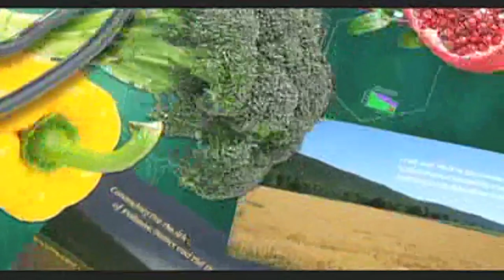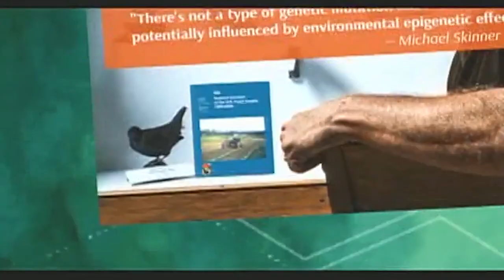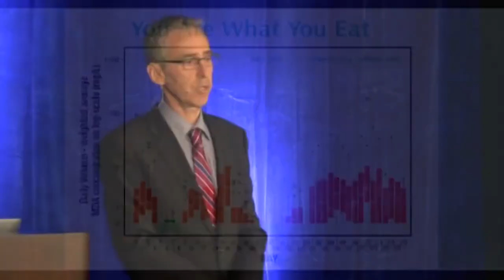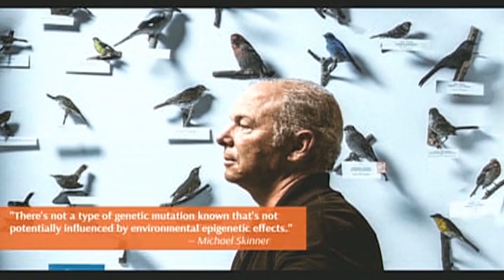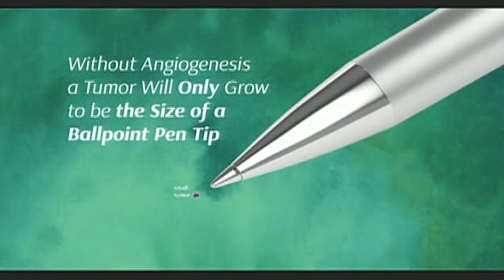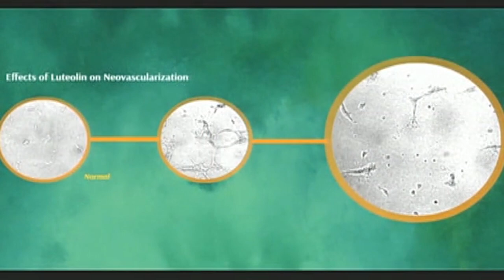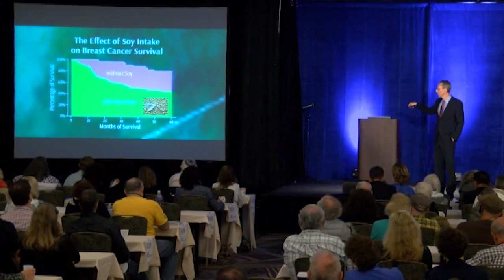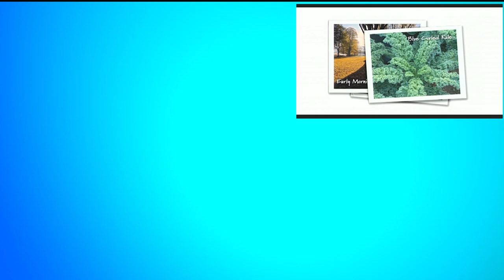The Plant-Based Physician Farmer - Ron Weiss MD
A plant-based whole food doctor in New Jersey, Dr. Weiss prescribes the Ethos Diet – an all-organic, ecologically-sustainable, and Whole Foods Plant Based diet – as the cornerstone of his work with patients.  Not only has a growing body of research indicated that a whole-foods, plant-based diet helps patients dramatically heal from chronic illness, but over the years, Dr. Weiss has found the Ethos Diet to have an exceptional success rate in reversing most chronic diseases.

This is Dr. Weiss' full talk from our 2015 Expo.